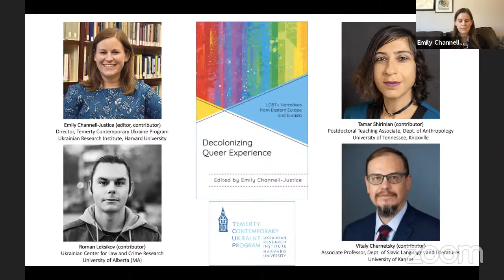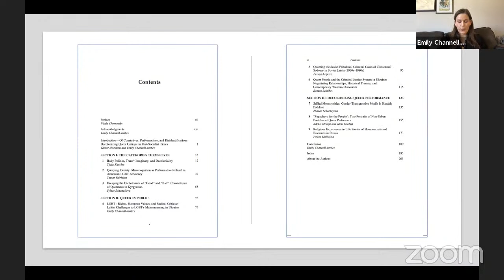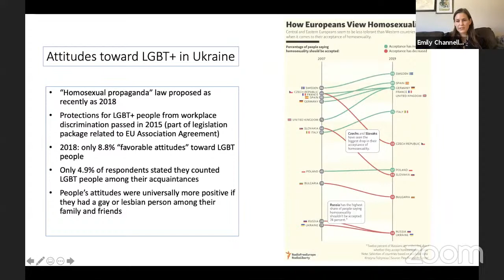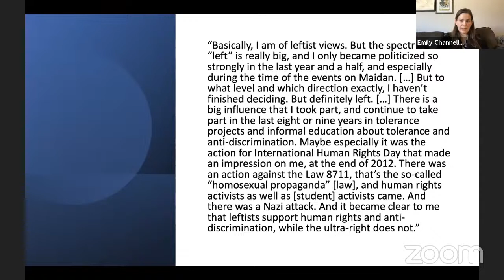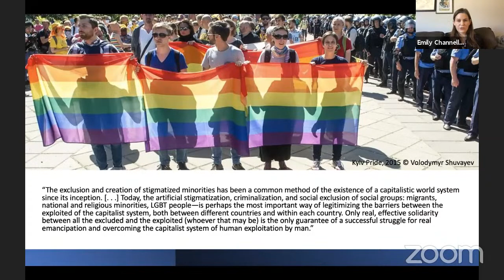Decolonizing Queer Experience: New Research from Ukraine and Beyond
Seminar in Ukrainian Studies | TCUP

Emily Channell-Justice, Director, Temerty Contemporary Ukraine Program, Ukrainian Research Institute, Harvard University

Vitaly Chernetsky, Associate Professor, Slavic Languages & Literatures, University of Kansas

Roman Leksikov, Analyst, Ukrainian Center for Law and Crime Research

Tamar Shirinian, Postdoctoral Fellow, Department of Anthropology, University of Tennessee, Knoxville